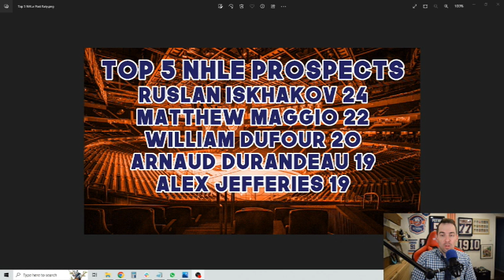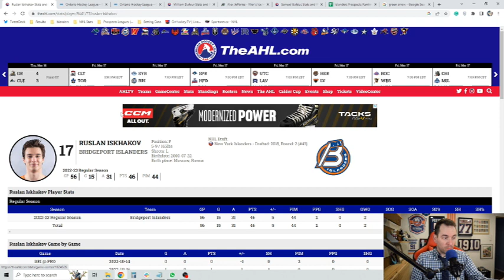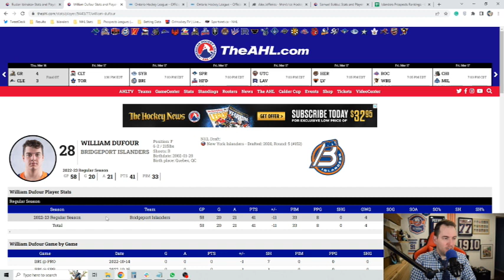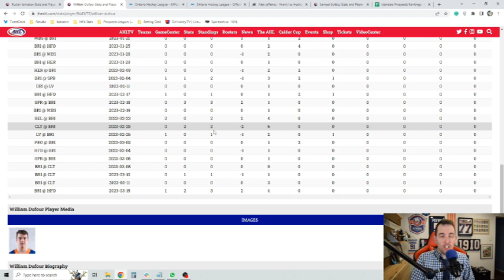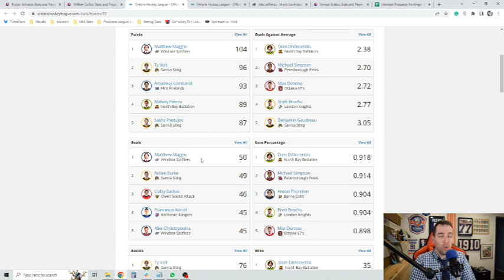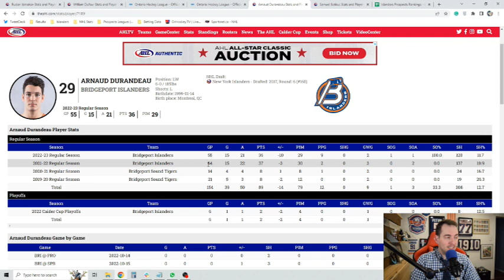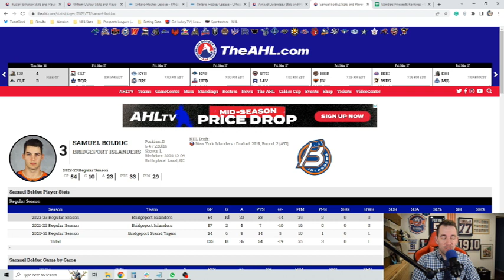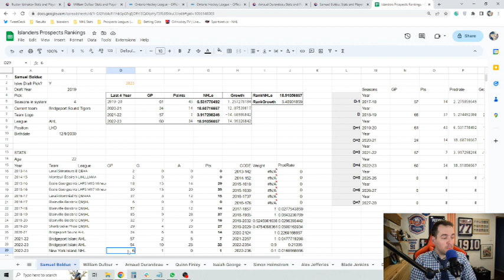UPDATED: Top 5 Islanders Prospect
Based off of NHLe who are the top prospects in the Isles system today? The last time we did this was when Aatu Räty was traded. So who are the top guys NOW based on their production?